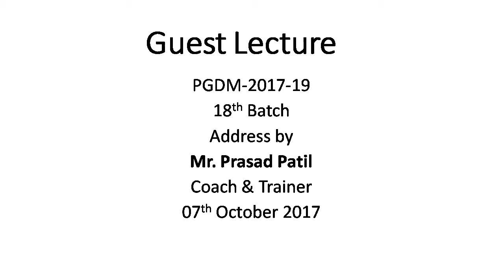Mr. Prasad Patil